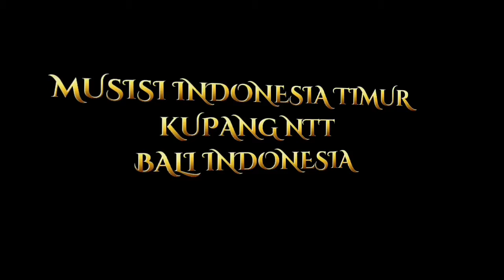Tanpa Kamu Imam S Arifin - Captain Cosmas De Bosoin ( Cover )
TANPA KAMU - CAPTAIN COSMAS DE BOSOIN ( COVER )

Tag.
dangdut tanpa kamu,tanpa kamu uda fajar,uda fajar tanpa kamu,cover tanpa kamu dangdut,cover dangdut tanpa kamu,tanpa kamu cover kentrung,

Follow juga..

Snack video:Semoga anda menikmati momen  ini!

Nonton juga video-video lainnya